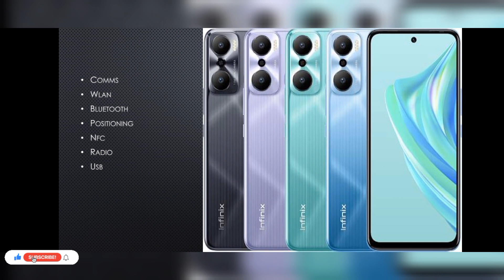INIFINIX HOT 20 PLAY| Infinix phone| Android phone | 2022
Model
price
specs
display
memory
protection